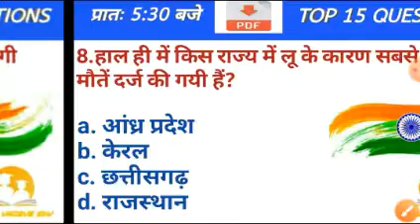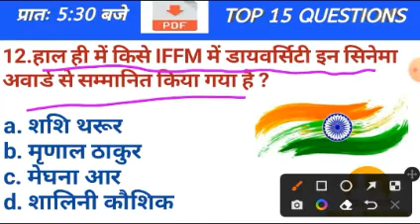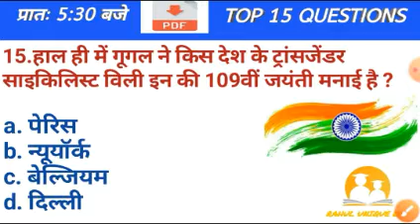current affairs today | 11 September current affairs | Daily Current Affairs 2023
upsc ssc upsssc current affairs today | 11 September current affairs | Daily Current Affairs

current affairs today | 11 September current affairs | Current Affairs 2023 | Daily Current Affairs|

today current affairs current affairs daily

Your quarry

current affairs
current affairs 2023
current affairs raja gupta